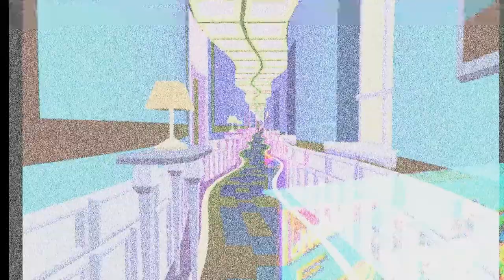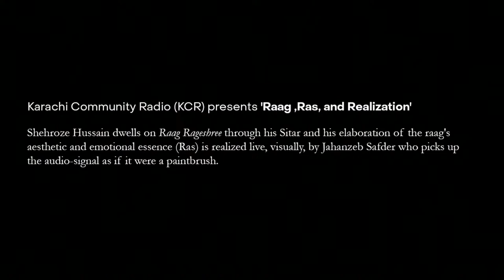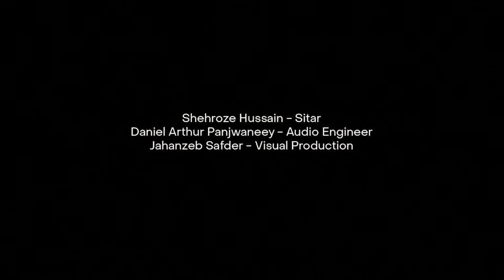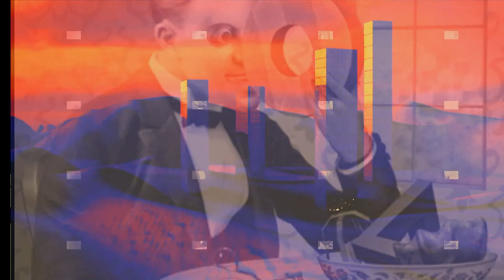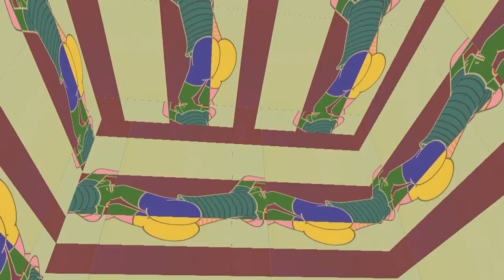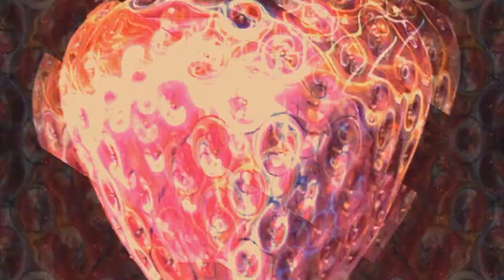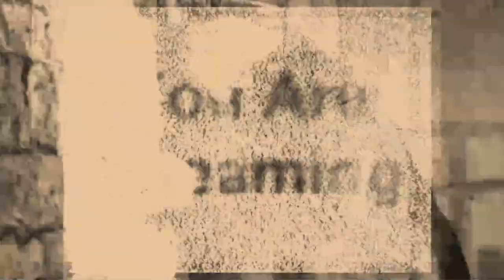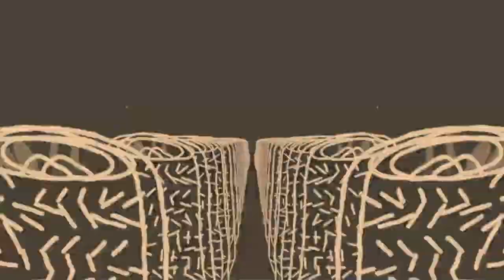LISTENING ROOM II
Alternating between digital transmissions from ‘elsewhere’ and living bodies ‘in real space’, we invite you to listen, and sway, allowing the magic of sound to be where and how we connect; carrying perfectly all that is unsaid.

Transmissions include Slowspin’s eastern classical vocal and
electronic sound/noise bath and Karachi Community Radio (KCR)’s ‚Raag, Ras, and Realization’ where Shehroze Hussain dwells on a Raag on his sitar allowing the aesthetic and emotional essence (Ras) to be realized live, visually, by Jahanzeb Safder, who picks up the audio signal like a paintbrush. In real space, Karachi underdog(/cat) Catman MU brings an indie, low-key psych-rock absurdity which Perera Elsewhere shifts to a Berlin-deep DJ set to root the evening here.

Live visuals by 15sec.mp4

The Radio show is part of the exhibition PEEPAL & BANYAN. Curated by Benjamin Merten, Amna Mawaz Khan and Zara Sajid.